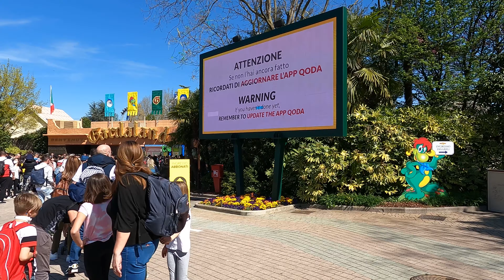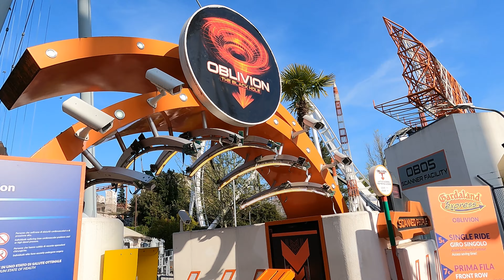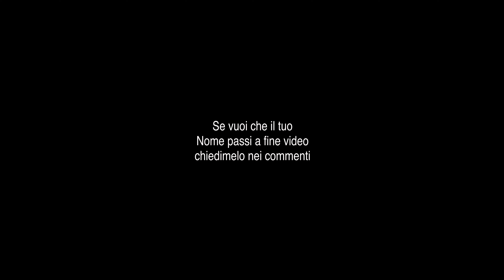Gardaland 2022 novità Jumanji adventure e non solo!!! Vlog 18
Ciao, oggi io e mia figlia Sara vi portiamo a Gardaland il parco di divertimento vicino a Verona, la parte più divertente di questo video è la novità 2022 Jumanji adventure ma ne vale la pena?
Ma poi vi portiamo su Oblivion, Blu tornado, mammunt e molte altre attrazioni. Ma è solo l'inizio ci torneremo parecchie volte quest'anno.